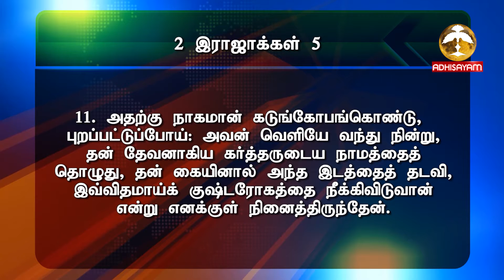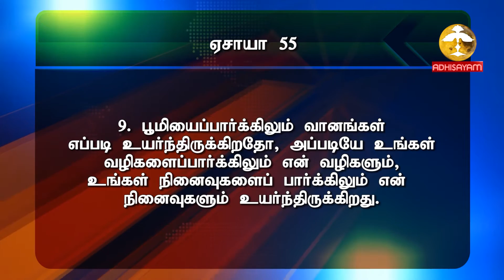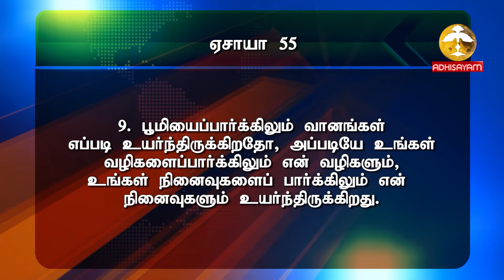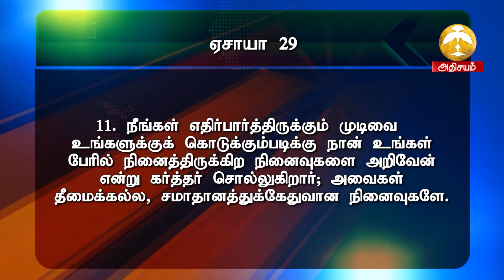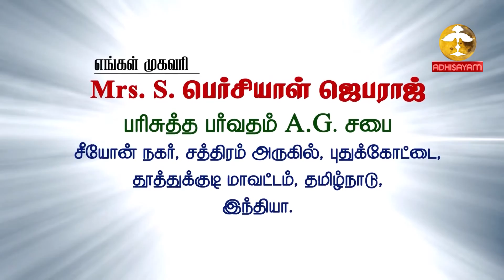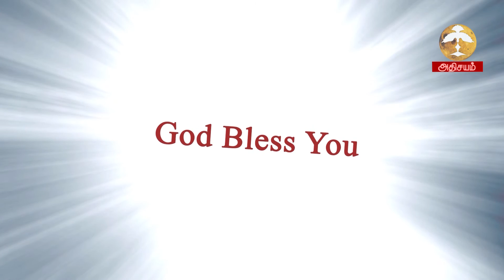மெளனமாயிராதே || HMAG || 22/07/2021 || MSG. Sis. பெர்சியாள் ஜெபராஜ்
Holy Mountain A.G Church,
Zion Nagar,
Pudukottai,